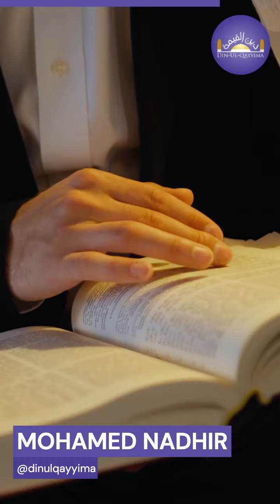Peut-on MANGER la VIANDE du MC DO ?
Dans cette vidéo, il est question de la viande du Mc Donald's. Est-il licite de consommer la viande du Mc Do ?